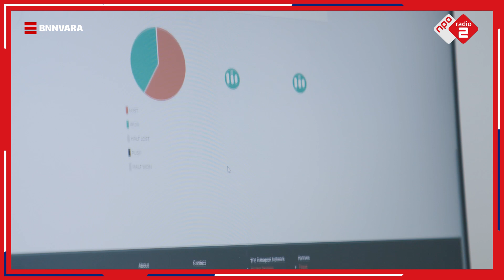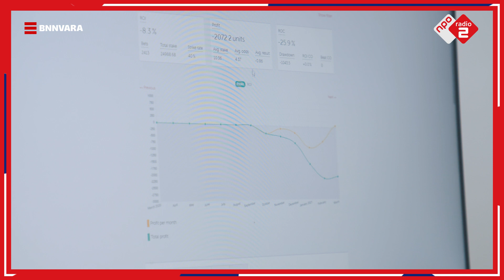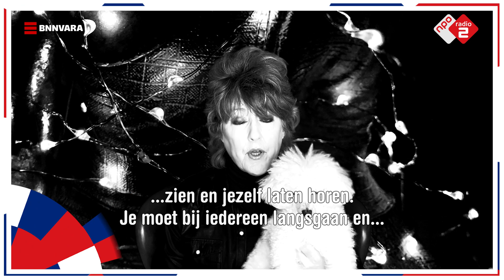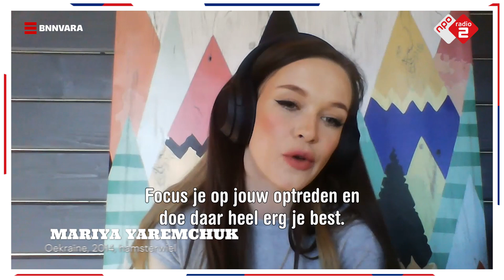Henkjan Smits deelt al zijn Eurovisie-vakjury geheimen | NPO Radio 2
In Bureau Eurovisie gaat NPO Radio 2-dj Jeroen Kijk in de Vegte op zoek naar de succesformule voor het Eurovisie Songfestival.